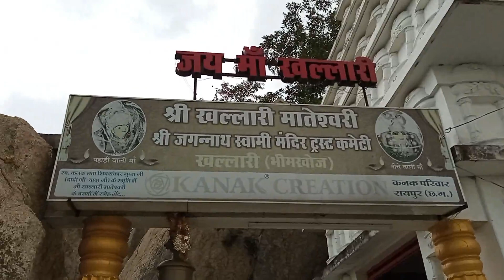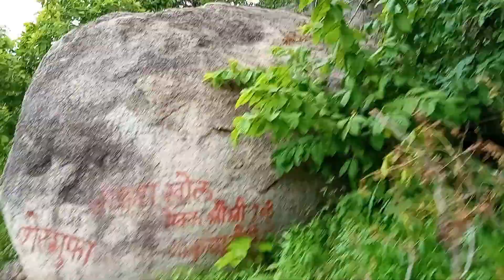खल्लारी माता मंदिर || Khallari Mata Mandir Mahasamund || Raipur City || Chhattisgarh || vlogs paymon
Khallari Mata Temple

Khallarimata temple is on the hilltap forest of khallari village situated about 25 km south of mahasamund every year during Navratri The devotees throng to visit the goddess and to participate in the annual fair(mela) scheduled on the full moon day of chaitra month every year it is believed that during the MAHABHARAT ERA the PANDAV visited this hilltop and the reason for this belief is the footprint of BHIM visible on this hill vlogs paymon